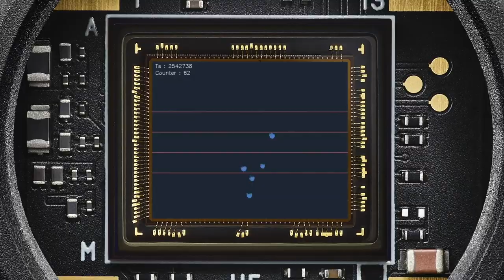PROPHESEE Century Arks event camera announcement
Discover the first industrial-grade event camera, featuring native compatibility with both Prophesee’s sensor and software

Prophesee ecosystem partner, Century Arks, announces the launch of SilkyEvCam, the first industrial grade camera featuring full native compatibility with Prophesee’s Metavision® sensor and Metavision® Intelligence software. Making this camera your ideal out-of-the-box pathway to Event-Based Vision.

Experience next generation machine vision performance that is out of reach for traditional sensors and reveal the invisible to your machines.